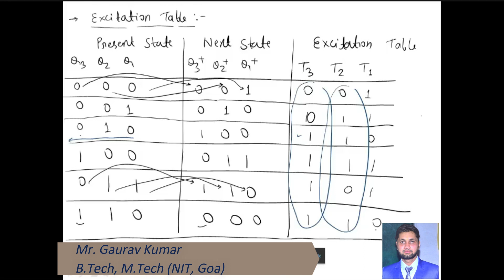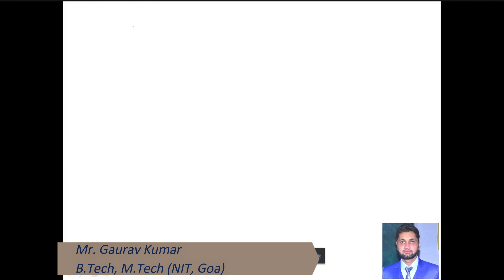Synchronous | Counter | Design | GATE | Gaurav Kumar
This is related to the basic concept of Synchronous counter design. It will help the students for GATE preparation and for other competitive exams also.